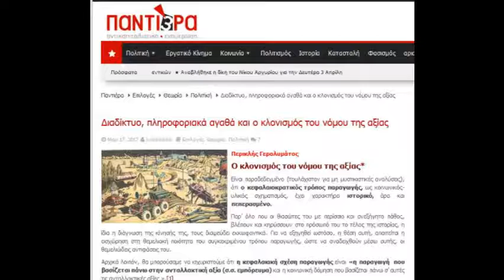Περ. Γερολυμάτος στο Ράδιο Παντιέρα (Β)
Απόσπασμα της εκπομπής "Ράδιο Παντιέρα" που μεταδόθηκε από το ραδιόφωνο της ERTopen το απόγευμα της Τετάρτης 22 Μαρτίου 2017. Θέμα της εκπομπής: "Διαδίκτυο, πληροφοριακά αγαθά και ο κλονισμός του νόμου της αξίας". Προσκεκλημένος στο στούντιο ο Περικλής Γερολυμάτος, φοιτητής Νομικής. Ακούστε την υπόλοιπη συζήτηση -Δείτε περισσότερα εδώ